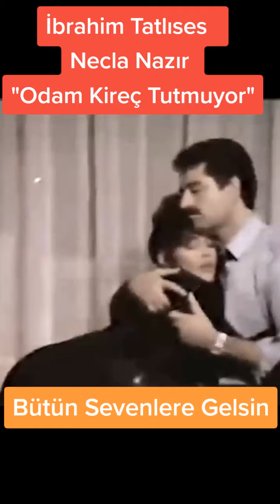İbrahim Tatlıses&Necla Nazır "Odam Kireç Tutmuyor"